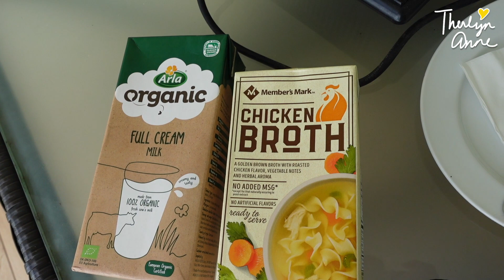Fly with Us to Cebu! + Our Stay at Plantation Bay Resort | Therlyn Anne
We went to Cebu! I think now is the best time  to travel because the Covid situation is a little better. We were so happy to be traveling again! We hope this will be the start of going back to normal. Enjoy!